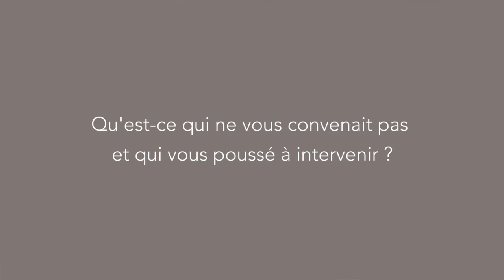Eric Dupin: mettre en avant les initiatives citoyennes positives (version courte)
Eric trouvait que les médias étaient devenus insipides et uniformisés, à tendance pessimiste.

Il décide de se lancer sur le terrain et de mettre en lumière des citoyens innovants, représentants ce qu'il ressent être possiblement le monde de demain.

Pour cela, il prend sa voiture, son vélo, et sillonne la France pendant prêt de 2 ans , en rencontrant environ 150 initiatives positives.

Le résultat : il écrit à partir de cette riche expérience "Les défricheurs", publié aux éditions La Découverte, et prend conscience que le bonheur est loin du consumérisme et du marasme ambiant qu'il ressent à Paris.

Un peu partout en France, des hommes et des femmes créent une autre société, inventent leurs métiers et ... sont heureux !